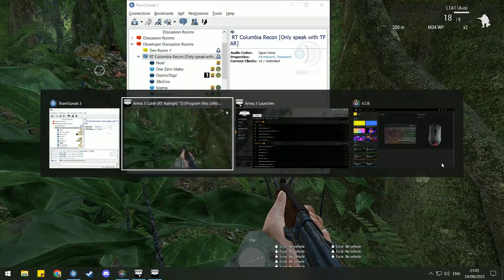[Arma 3 S.O.G. Prairie Fire] Rescues & Raids.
After a few weeks away I return to help RT: Columbia as they try to affect a rescue.